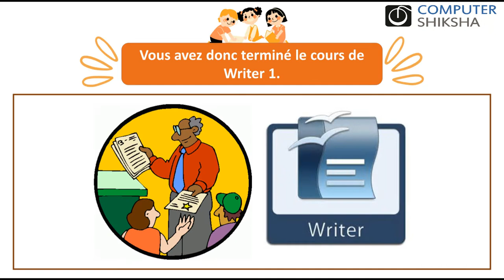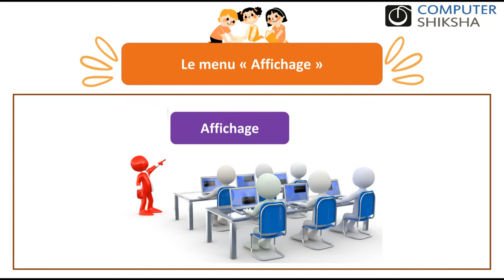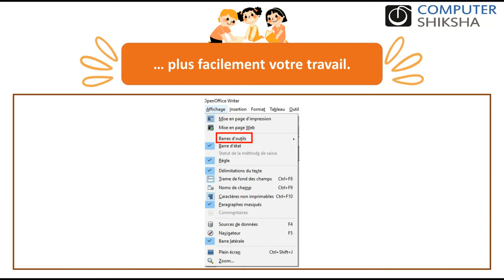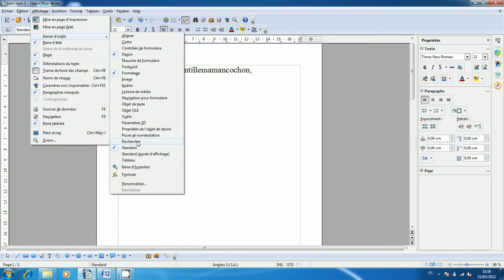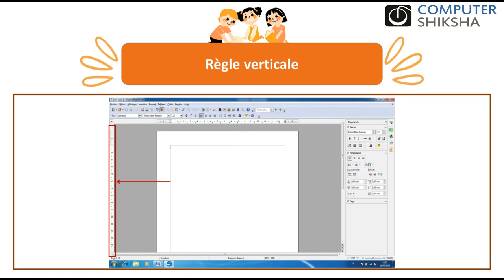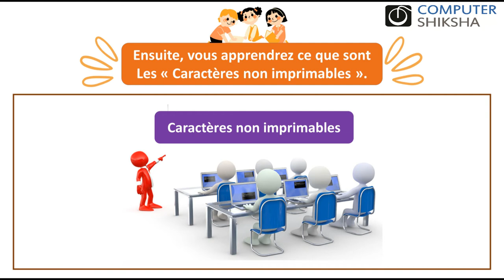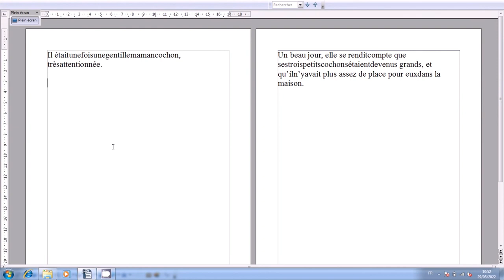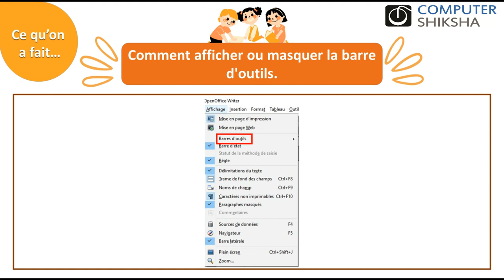Class 1 Open Office Writer 2- apprendre l'informatique en ligne et gratuitement (en français)